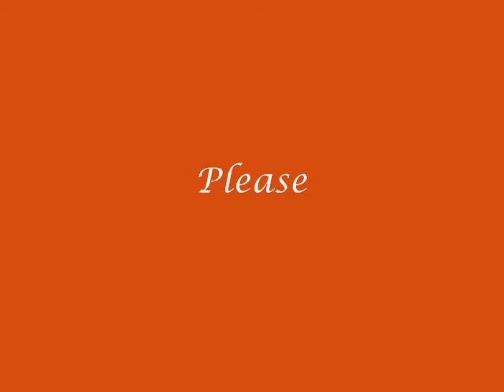Make Art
A response to cheekychen fantastic collaboration for a new category...ART
Please
Make Art a category!